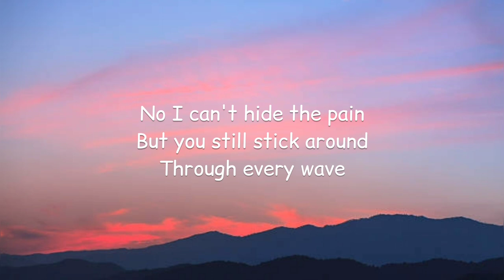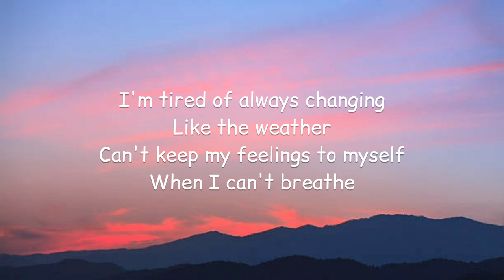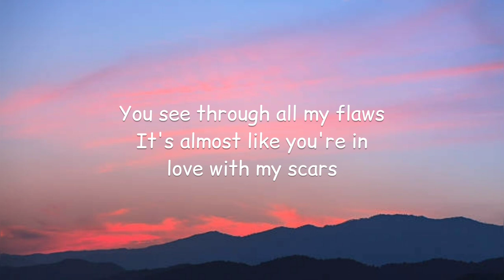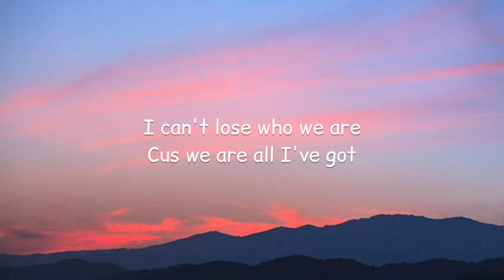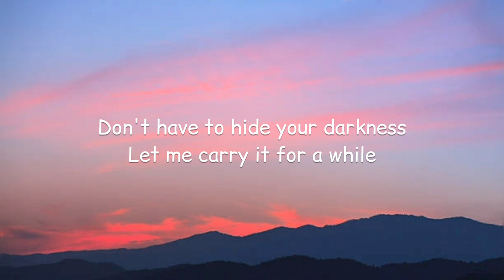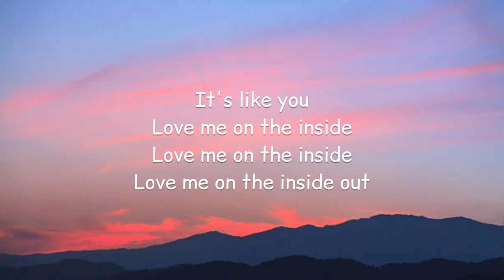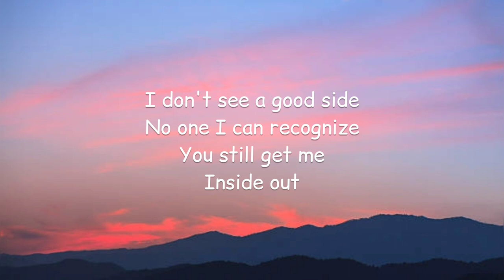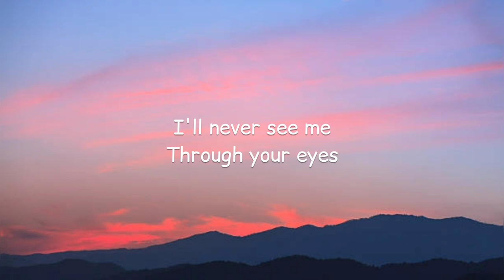Winona Oak & Boy In Space - Inside Out (Lyrics)🎵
Lyrics:

I'm sorry if it hurt
Some things that I say
Shouldn't be heard
No I can't hide the pain
But you still stick around
Through every wave

I'm tired of always changing
Like the weather
Can't keep my feelings to myself
When I can't breathe
Only you have seen
How messed up I can be

It's like you
Love me on the inside
Love me on the inside out
I don't see a good side
No one I can recognize
You still get me
Inside out
But I'll never see me

You see through all my flaws
It's almost like you're in love with my scars
I can't lose who we are
Cus we are all I've got

Don't have to hide your darkness
Let me carry it for a while
Never have to cry in silence
Everything that's yours is mine